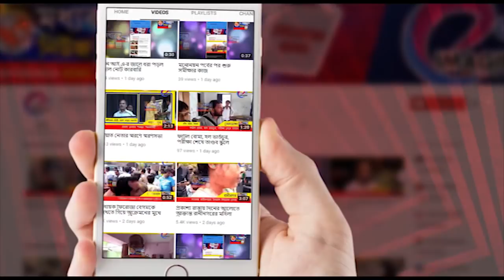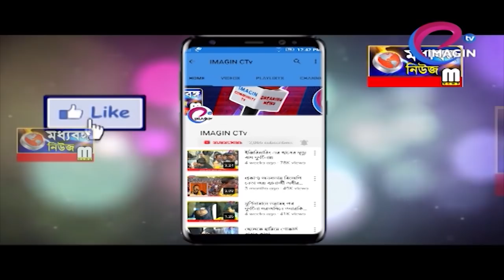দ্বিতীয় দিনেও মিছিল, অবরোধ ধর্মঘটীদের